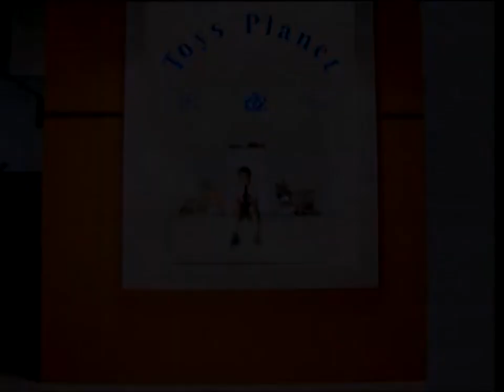อยากมีพี่สาว - พลับ จุฑาภัทร [Karaoke MV]